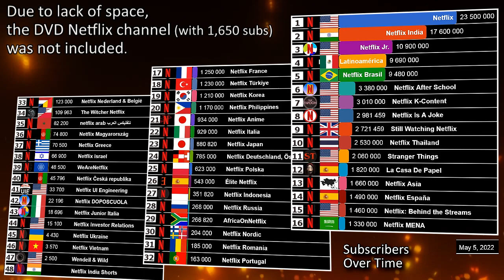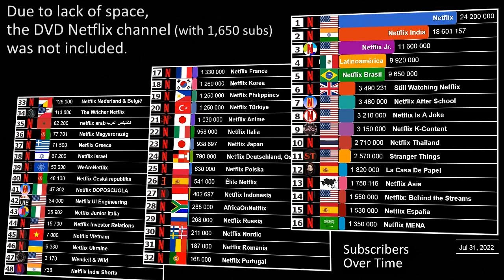Most Subscribed Netflix Youtube Channels | Channels From different countries & OTHERS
Have you ever wanted to know how many official NetFlix channels there are on YouTube and how big are they? In this video, we bring you the list of all regional NetFlix channels and other channels and their number of YouTube subscribers. Watch this video to discover NetFlix's massive presence on YouTube.

DATA SOURCES:
YouTube and Social Blade